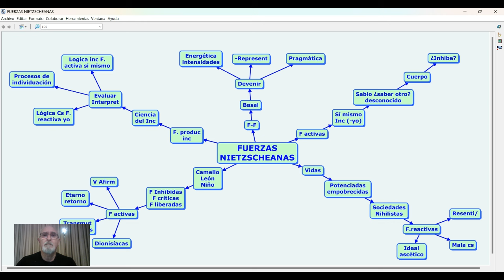FUERZAS NIETZSCHEANAS Deleuze SEMINARIO PROCESOS DE INDIVIDUACIÓN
En este vídeo trabajo el concepto de Fuerza en Nietzsche desde Deleuze
Se entrega material teórico en pdf